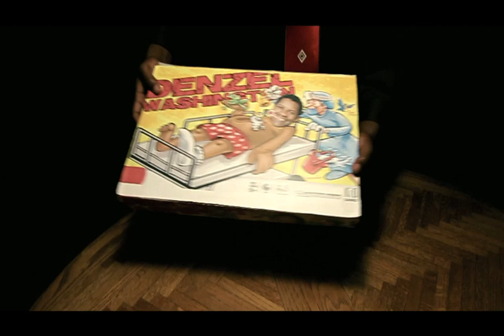The KiD & Korov∆ - Denzel Washington [OFFICIAL MUSIC VIDEO]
The KiD & Korov∆ - Denzel Washington (Pretty Boy Anthem)

Produced and Directed by The KiD
Cinematographer: Sam Shimizu-Jones
Editor: Adam Leao
FX: Tim Sekiguchi